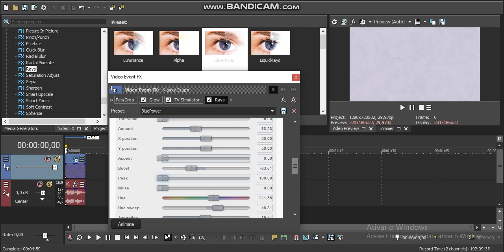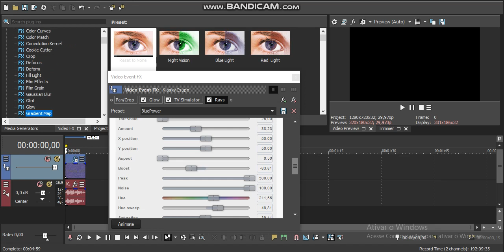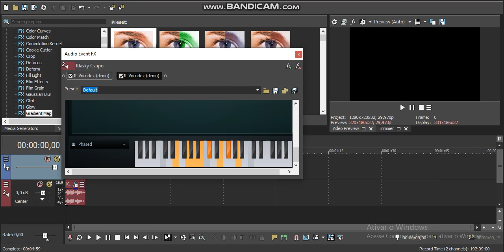How to Make Vykhinozhulebinium'